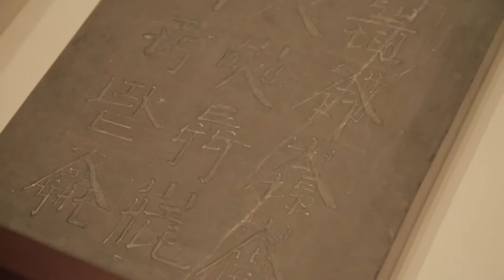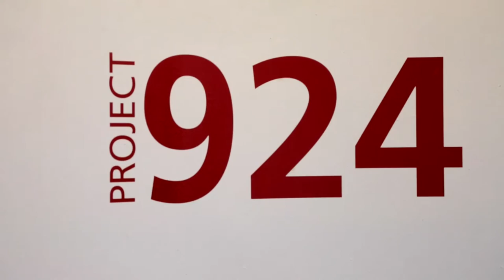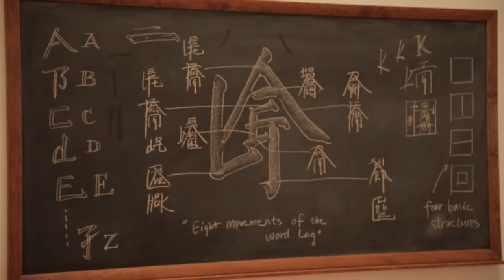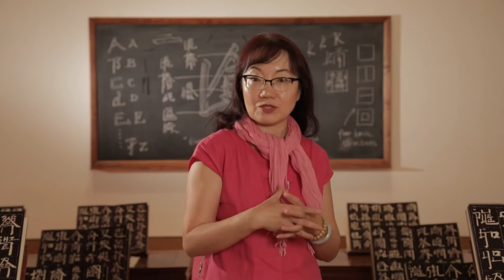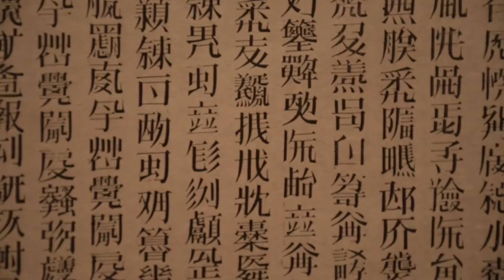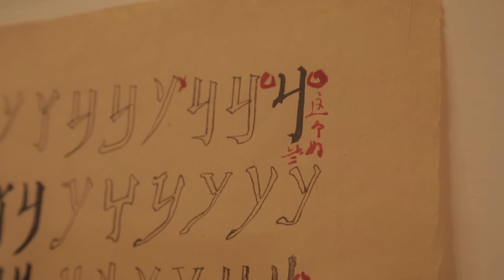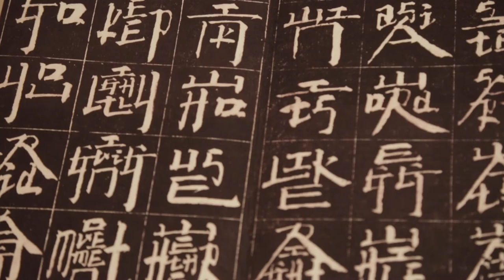The Curator’s Collection with Jill Deupi | Art Loft 439 Full Episode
On this edition of art loft's The Curator's Collection we meet with Jill Deupi, the Beaux Arts Director and Chief Curator of the Lowe Art Museum. Join us as Jill chats with Kalyn James, taking us through great moments in South Florida’s visual arts at the ArtCenter/South Florida, The Patricia & Phillip Frost Art Museum, and the Norton Museum of Art. For more on the Lowe Art Museum